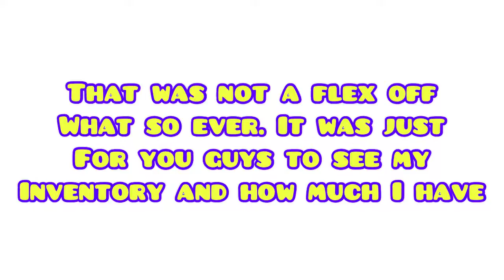Adopt me Inventory check ;-)